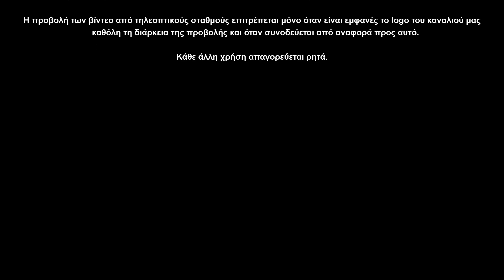Εκθεση Μορφολογίας Σκύλων στην Καλαμάτα